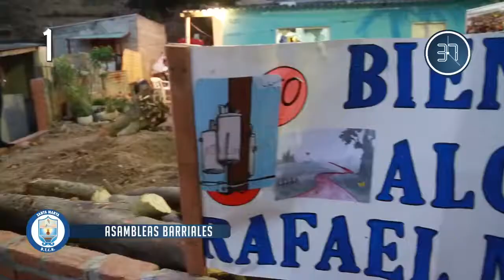1 2 3 Alcaldía Distrital de Santa Marta - 03 DE FEBRERO DE 2018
3 noticias de la Alcaldía
- Asambleas
- Regreso del Unión Magdalena a Santa Marta.
- Siguen las matrículas abiertas.